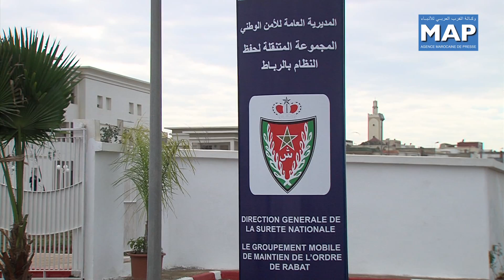تسليم دراجات نارية للأمن الوطني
ترأس وزير الداخلية يوم الأربعاء 16 يناير 2013 حفل تسليم دراجات نارية لفائدة المديرية العامة للأمن الوطني